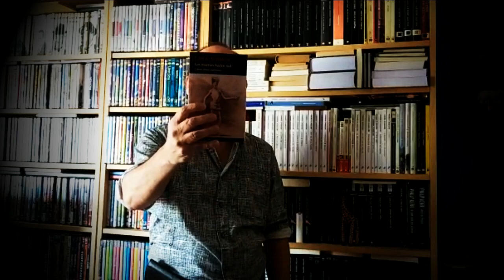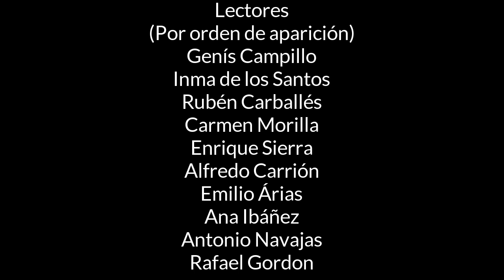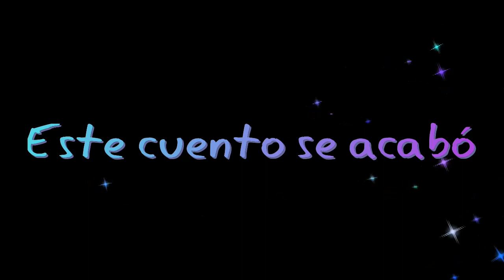#2 Conmemoramos con amigos el DÍA DEL LIBRO 📚 Leyendo desde casa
✅ Segundo vídeo del ciclo lecturas en confinamiento para celebrar el DÍA DEL LIBRO (23 de abril). La alerta sanitaria por la crisis del coronavirus nos ha dejado en casa, así que hemos pensado que la mejor manera de conmemorar esta fecha es compartiendo cada día la lectura de un cuento con distintos amigos y suscriptores.

En este vídeo:

TEXTO
Lo que vio la reina de Francia
AUTOR
Emilio Carrere
LECTORES
Genís Campillo
Inma de los Santos
Rubén Carballés
Carmen Morilla
Enrique Sierra
Alfredo Carrión
Emilio Arias
Ana Ibáñez
Antonio Navajas
Rafael Gordon